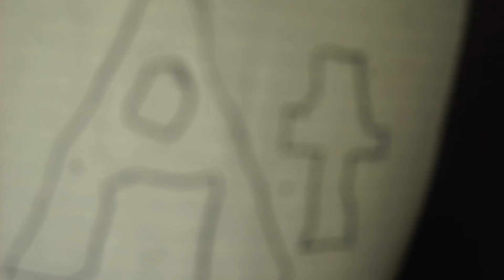Lightyear:Movie Review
Here's my newest movie review on Disney.Pixars Lightyear and this is a great prequel to the toy story franchise that everyone has to see tune in to hear my thoughts and like,comment,subscribe, and share hope you all enjoy it :)